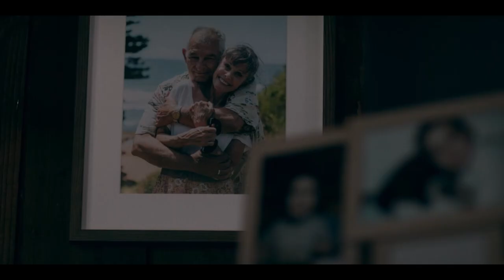Dancing With My Mother (Trailer) Directed by Richard de Carvalho (Australia)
(October 2023) Awarded - Honorable Mention

Overview:
Amidst the unbearable loss of her son, a grieving mother rediscovers the healing power of dance and reconnects with his memory in a way she never thought possible.

Director - Richard de Carvalho
Writer - Erik Magnusson
Producer - Carol Jovicic
Producer - Sheree da Costa
Key Cast - Sheree da Costa
Key Cast - Lex Marinos

Director Biography - Richard de Carvalho

Richard de Carvalho is a multi-talented filmmaker and designer in the world of independent film and creative content production. As the co-founder of Lunacraft Productions, Richard has been instrumental in creating a range of award-winning short films that have captivated audiences around the world.

With a background in film and design, Richard brings a unique visual style to his work, infusing each project with a sense of creativity and innovation. His passion for storytelling and visual communication has led him to explore a wide range of mediums, from live-action to animation, and from short films to branded content.

With his unique blend of technical skills and creative vision, Richard is a true innovator in the world of film. He continues to push creative boundaries and inspire new generations of artists, always looking for new ways to tell compelling stories and create engaging content.